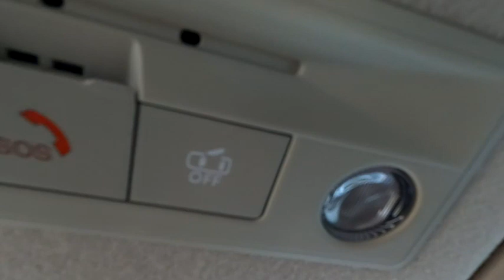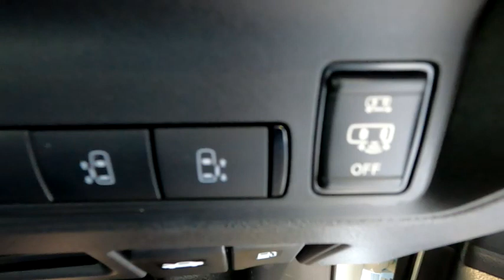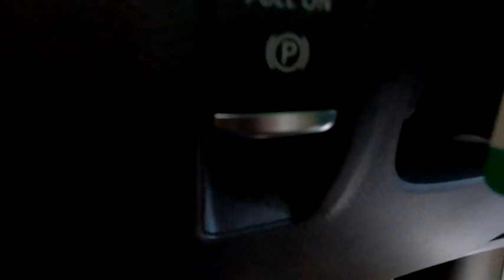NISSAN SERENA HIGHWAYSTAR V /日産 セレナ ハイウェイスターV プリズムホワイト 5BA-FC28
車名型式　ニッサン5BA-FC28
エンジン型式MR20DD
WLTCmode　13.0km/L
全長　4765mm
全幅　1715mm
全高　1870mm
　　　　　リヤ  1485mm
最低地上高　135mm
室内長　3145mm
室内幅　1545mm
室内高　1400mm
総排気量　1.997L
圧縮比12.5
内定×行程(mm) 　84.0×90.1
DOHC水冷直列4気筒
最大トルク　200N・m(20.4kgf・m)/　4400rpm
燃料供給装置　電子制御式燃料噴射装置
ステアリングギヤ形式　ラックandピニオン式
サスペンション　フロント 　ストラット式
　　　　　　　　リヤ　トーションビーム式
ブレーキ　フロント　ベンチレーテッドディスク式
　　　　　リヤ　ベンチレーテッドディスク式

タイヤサイズ(前後)　205/65R16　95H
トランスミッション　エクストロニックCVT(無段変速機)

LEDヘッドランプ(ハイ/ロービーム、シグネチャーLEDポジションランプ付)マニュアルレベライザー付

ハイビームアシスト

インテリジェントオートライトシステム(フロントワイパー連動、薄暮れ感知「おもいやりライト」機能付)

サイドターンランプ付電動格納式リモコンカラードドアミラー(ドアロック連動格納機能付)

LEDフォグランプ

LEDリヤコンビネーションランプ

UVカット断熱グリーンガラス(フロントドア)

スーパーUVカットグリーンガラス(フロント)

防舷式ルームミラー

フロント車速感知無段間けつ式ワイパー

本革巻きステアリング

ステアリングスイッチ(アドバンスドドライブアシストディスプレイ設定、オーディオ、ハンズフリーフォン、プロパイロット)

電制シフト(スイッチタイプ)

プッシュエンジンスターター

インテリジェントキー(運転席・助手席・バックドア感知、キー2個)

ドライブモードセレクター

アドバンスドドライブアシストディスプレイ　7インチカラーディスプレイ

インストロア、ドアトリムクロス(合皮(ステッチ付))

木目調フィニッシャー　ブラウン木目調

メッキインナードアハンドル

ロールサンシェード(セカンド)

パーソナルテーブル(セカンド左右)(カップホルダー各2個、コンビニフック付、折りたたみ格納式)(サード左右)(カップホルダー各1個、コンビニフック付、折りたたみ格納式)

カップホルダー　13個(フロント3個、セカンド4個、サード6個)

コンビニフック　11個(スマートマルチセンターシート1個、パーソナルテーブル[セカンド左右]各３個、[サード左右]各2個]

USB電源ソケット　タイプA1個(フロント)、タイプC5個(フロント1個、セカンド2個、サード2個)

シート地　ジャガード織物/トリコット(撥水加工)and合皮コンビ

セカンドシート
右　超ロングスライド+横スライド+リクライニング
中央　スマートマルチセンターシート(ティッシュボックス収納、コンビニフック付、アームレスト、可倒式、ヘッドレスト付)
左　超ロングスライド+横スライド+リクライニング

サードシート
スマートアップサードシート(低位置格納式)　スライド+リクライニング

アームレスト　運転席・助手席

前席シートバックポケット(アッパー)

ハイウェイスター専用外装(ハイウェイスターエンブレム)

LUXION・ハイウェイスター共通外装(フロントグリル、フロントエアロバンパー、サイドシルスポイラー、リヤエアロバンパー)

メッキアウトサイドドアハンドル

運転席まわり

車速感応式オート集中ドアロック

接近時アンロック/降車時オートロック機能

電動パーキングブレーキ

オートブレーキホールド

プラズマクラスター搭載フロントオートエアコン+リヤオートエアコン

リヤヒーターダクト

クリーンフィルター

オーディオレス+4スピーカー

スライドドアオートクロージャー(両側)

ハンズフリーオートスライドドア(両側)(挟み込み防止機能付)

サードシート用助手席側オートスライドドアスイッチ

全ドア連動ロック機能

ドアストップ機能

デュアルバックドア

タイヤ応急処理キット(スペアタイヤレス)

プロパイロット

ヒルスタートアシスト

インテリジェントエマージェンシーブレーキ

インテリジェントFCW(前方衝突予測警報)

衝突回避ステアリングアシスト

インテリジェントLI(車線逸脱防止支援システム)+LDW(車線逸脱警報)

インテリジェントBSI(後側方衝突防止支援システム)+BSW(後側方車両検知警報)

RCTA(後退時車両検知警報)

インテリジェントDA(ふらつき警報)

踏み間違い衝突防止アシスト

標識検知機能(進入禁止標識検知、最高速度標識検知、一時停止標識検知)

SRSエアバッグ(前席)

SRSサイドエアバッグ(前席)

SRSカーテンバッグ

2023年国産新型車のすべて(本)

 recommended videoお勧め動画